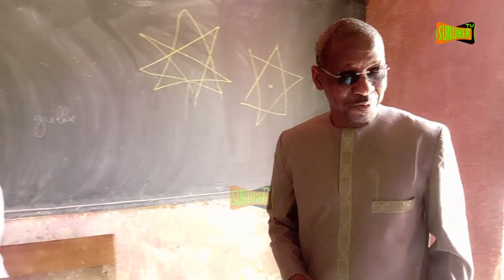PRESIDENCIELLE 2024 DG OFFICE NATIONAL DE FORMATION PROFESSIONNELLE MOUNIROU LY NDAM REK POUR BBY